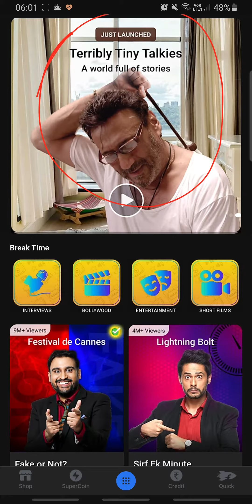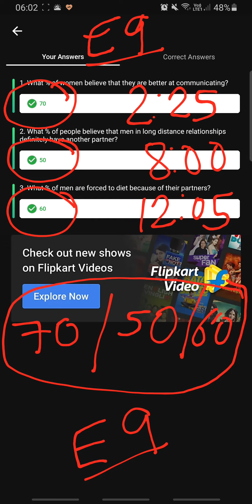Flipkart Ladies vs Gentlemen S2 E9 Quiz Answers 24 OCT | Q-Time | 100% Correct Answers - Play NOW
👉🏼 NOTE !

👉🏼 NOTE !

Topics Covered:
RightInfo, Right Info,
ladies vs gentlemen flipkart today answer,
ladies vs gentlemen today answer,
today ladies vs gentlemen answer,
flipkart quiz,
flipkart contest,
flipkart,
quiz,
contest,
Flipkart Ladies vs Gentlemen All Episodes answers,
Flipkart Ladies vs Gentlemen quiz answers,
episode 9,
ladies vs gentlemen complete season answers,
ladies vs gentlemen full season answers,
flipkart, quiz,
contest,
answers,